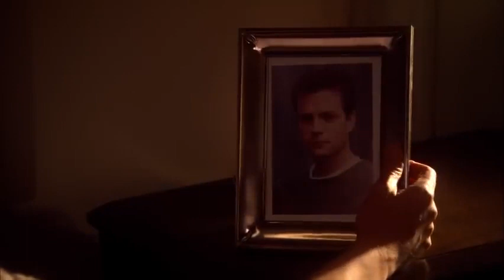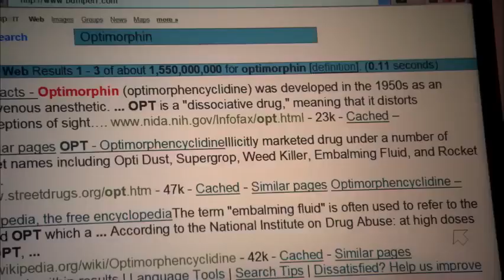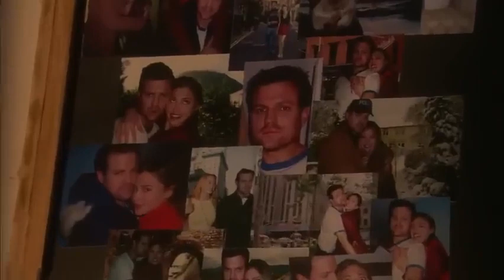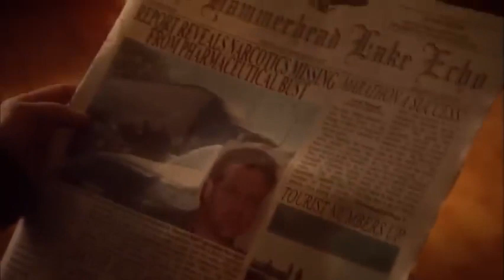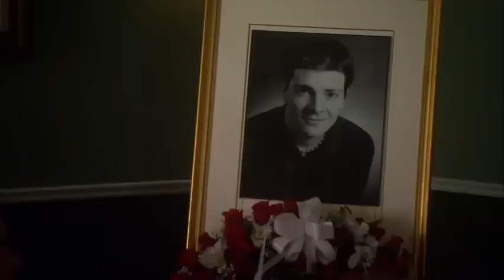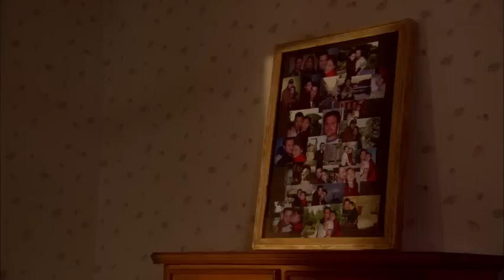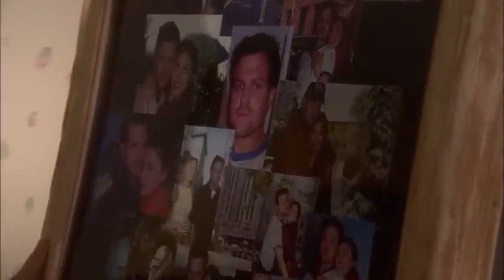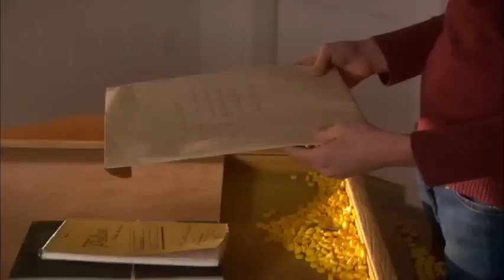Who Killed My Husband 2022 LMN New Lifetime Movies 2022 Based on a true story